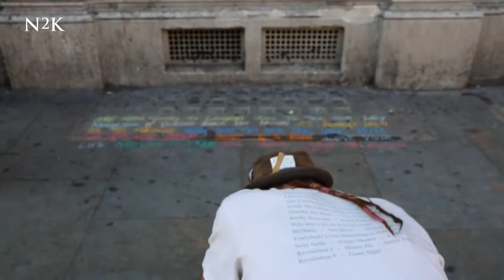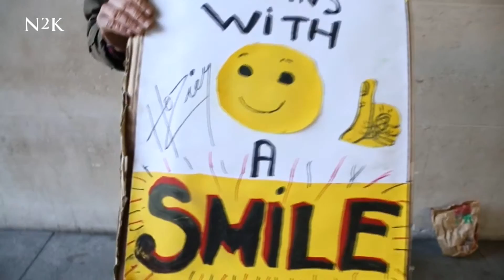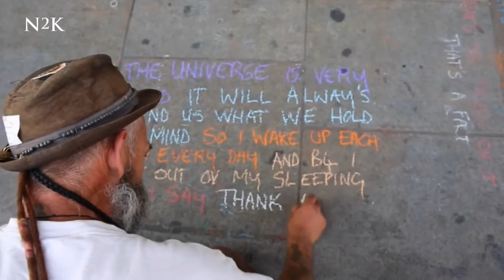Social Media Heroes Of Instagram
Following her nomination for "Instagrammer of the Year" in 2015, Alex of Looking For Heroes fame has started making documentaries as she continues her hunt for inspiring stories on the streets of London.